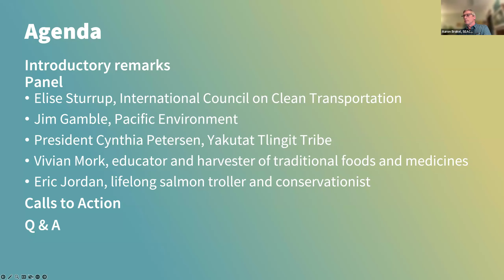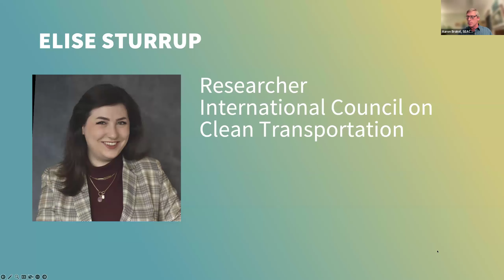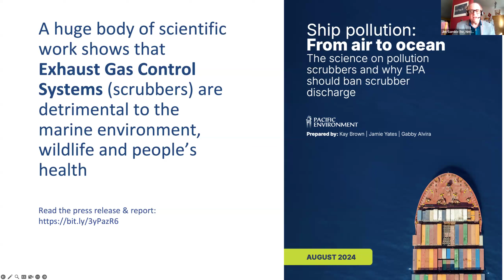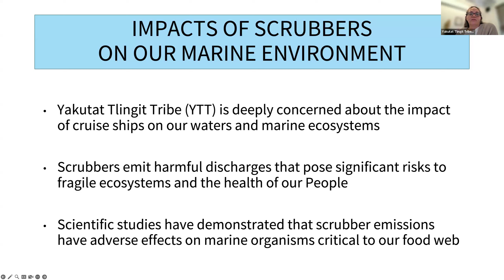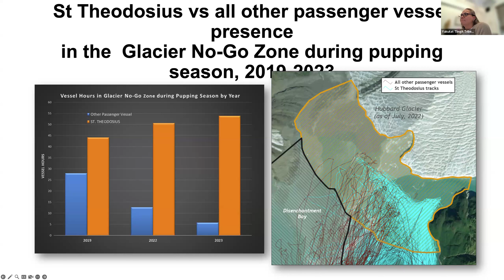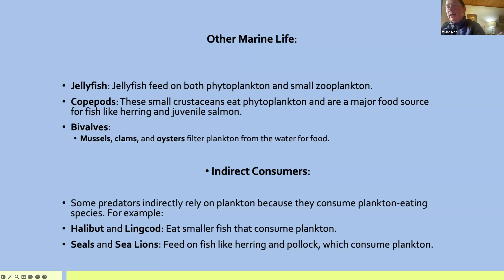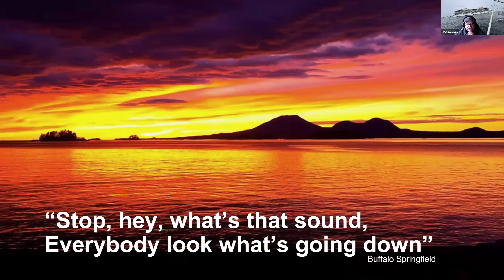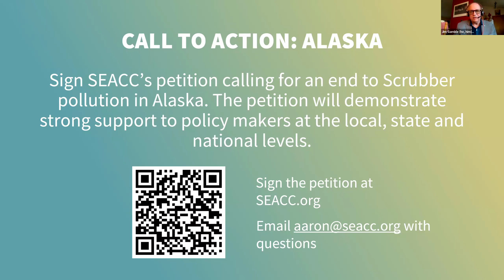Webinar: End Scrubber Use Now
Experts and impacted community members detail devastating consequences of cruise ship and ocean going vessel scrubber use

Co-hosts and experts from Pacific Environment, Southeast Alaska Conservation Council and Alaska Community Action on Toxics held an hour-long webinar on scrubber pollution and what can be done to end it, followed by a Q&A session.

Panelists explained what exhaust gas scrubbers are and how they work, as well as why the use of scrubbers has proliferated over the years. Additionally they shared their perspectives of the impacts of cruise ships and resulting pollution, illustrating the value of and threats to traditional homelands, habitat and food systems.

A growing body of scientific work and studies show that Exhaust Gas Cleaning Systems —  otherwise known as scrubbers —  are detrimental to the marine environment, wildlife and people’s health. On the surface, having scrubbers on ships might sound like a good thing — a way to take pollution from burning fossil fuels out of the air — but scrubbers transfer enormous amounts of extremely toxic pollution from the air and, instead, dump it into our oceans.